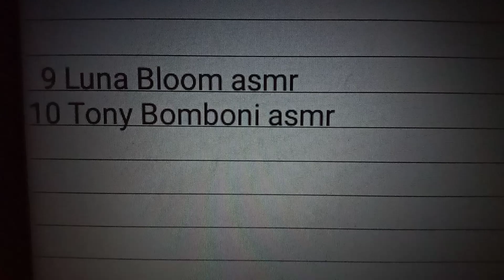(The Continuation Video 4.0)